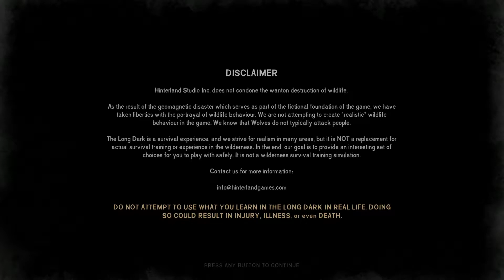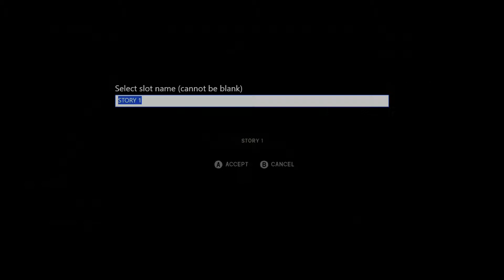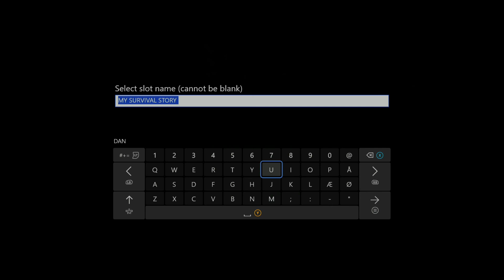The Long Dark (Xbox Series S - Auto HDR Enabled) - Gameplay - Elgato HD60 S+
Today we're taking a look at The Long Dark on the Xbox Series S with Auto HDR enabled on the console.